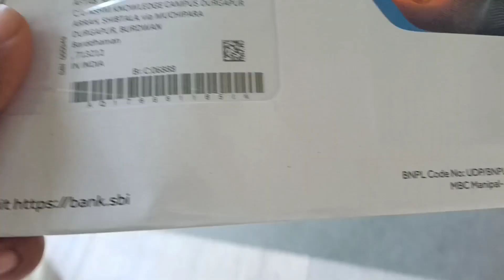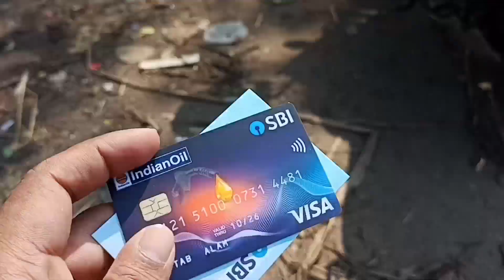Let hua lekin mil hi gaya